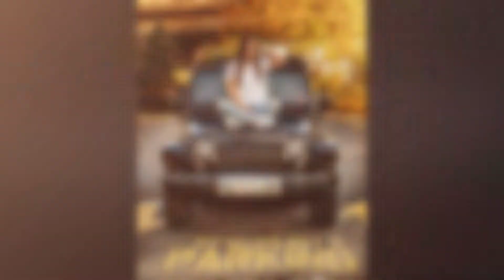Beth Lowther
Becky Nichols Portrait, Behind the Scenes Senior Portrait Session, St. Marys, WV Photographer